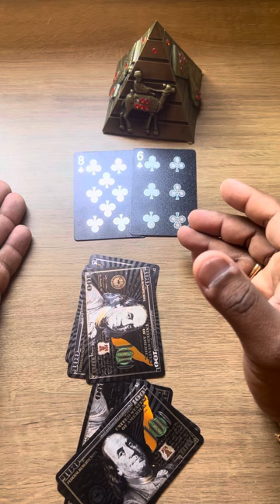ELE HOJE EM RELAÇÃO A VOCÊ! !!💘 [ Tarot Responde ] Tarô [Tarô ] Tarot